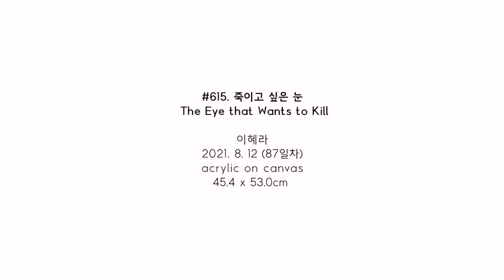#615. 죽이고 싶은 눈 (The Eye that Wants to Kill) / 2021. 8. 12 (87일차)